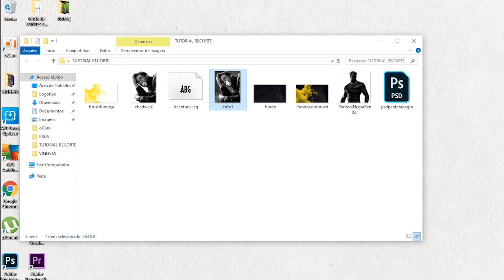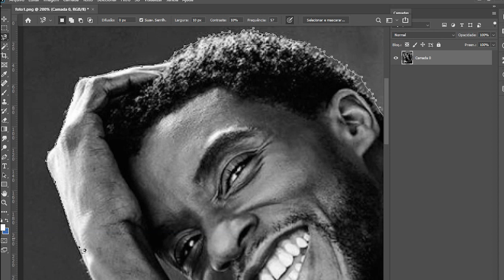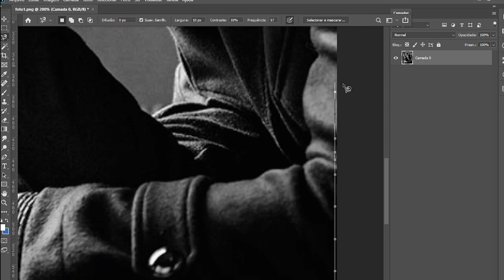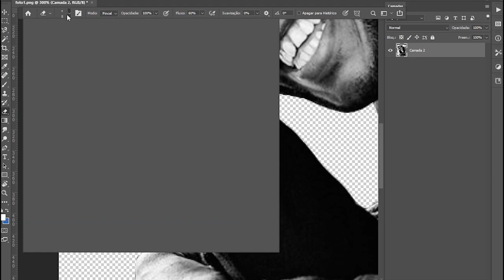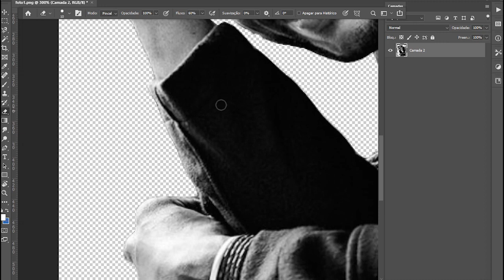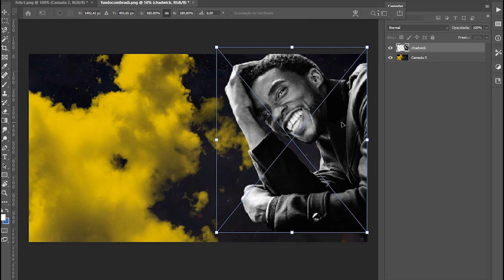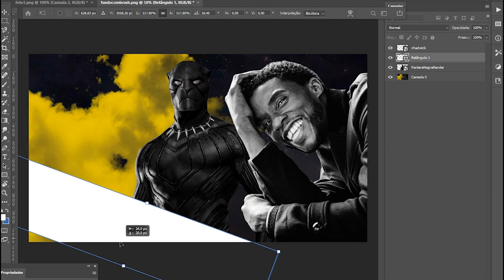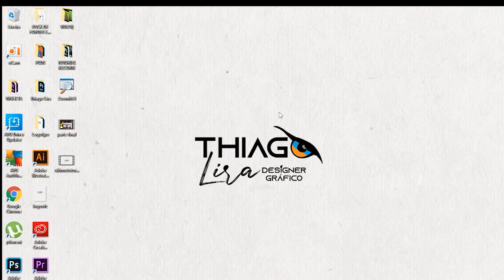Como remover o fundo de uma imagem no Photoshop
☑️Essa é uma das diversas técnicas que o Photoshop nos proporciona para remover o fundo de uma imagem. A ferramenta que irá solucionar o seu problema nesse tutorial se chama "Laço Magnético."

O que eu fiz no tutorial?

🟠1 - Removi o fundo da Foto do Chadwick Boseman através da ferramenta "Laço Magnético (L)" no Photoshop 2020.

🟠2 -  Abri um fundo para adicionar o recorte do ator Chadwick Boseman. Acrescentei também o recorte do personagem "Pantera Negra."

🟠3 - Coloquei textos na arte. Adicionei o nome do Ator e do personagem através da ferramenta "Texto (T)."

🟠4 -  Finalizei o video salvando a arte na pasta destino e agradecendo á todos por assistirem. Acrescentei também uma breve homenagem ao querido ator Chadwick Boseman, que nos deixou recentemente.

💬 Quer ver mais tutorias  nesse canal ou tem alguma dúvida? Deixe a sua dúvida nos comentários que eu responderei todos.